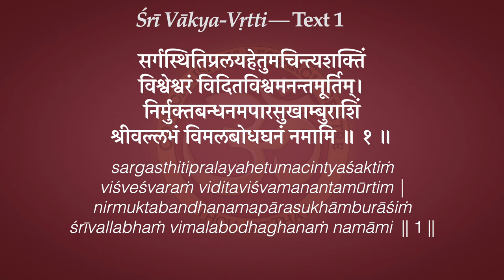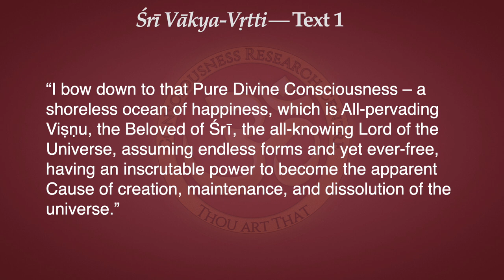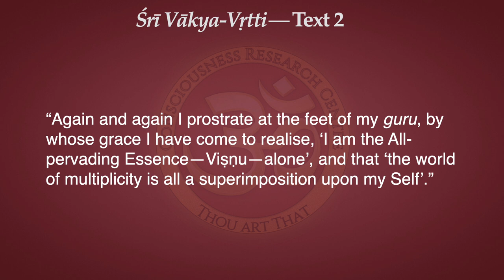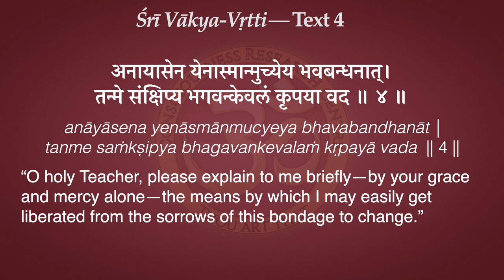Vākya-Vṛtti Texts 1-4 TEST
What do you think of this new format?
Where should i put the explanations? between the ślokas? after the ślokas? in a separate Insights video?